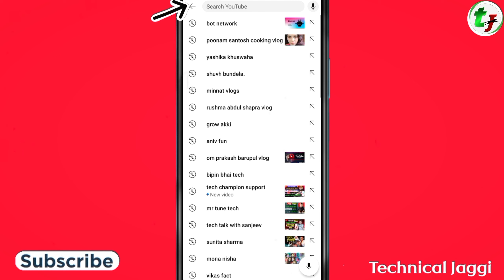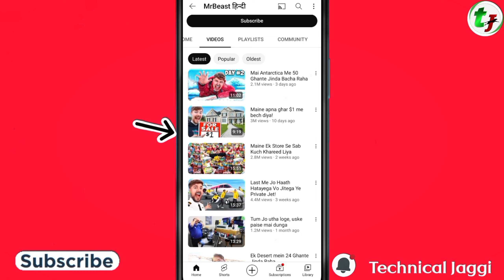Best Advice For New SHORTS CREATORS 2023 !!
About This Video :

Hi Guys 🙋

                      दोस्तो आज की वीडियो में मैंने बताया है MrBeast के एक Youtube Channel से videos ले सकते है अपने Youtube Shorts channel के लिए | अगर आपको ये वीडियो अच्छी लगी तो Please वीडियो को Like कर दीजीए और ऐसे ही Helpful Content के लिए चैनल को SUBSCRIBED करना मत भूले !
                       Thanks Friends

Queries Solved:

MrBeast
MrBeast hindi

MIC USED

SOFTBOX STAND

LED BULB: KEY LIGHT ( SOFTBOX )

KEY LIGHT BULB HOLDER

SOCKET BRACKET HOLDER IN SOFTBOX:

BACKGROUND LAMP :

FAIRY LIGHTS:

                           🧿 Playlist  Link 🧿

NEXT HELPFUL VIDEO  UPLOAD- After 1 Day At 7 : 00 P.M 🕖

                        Thanks

Owner : Technical Jaggi